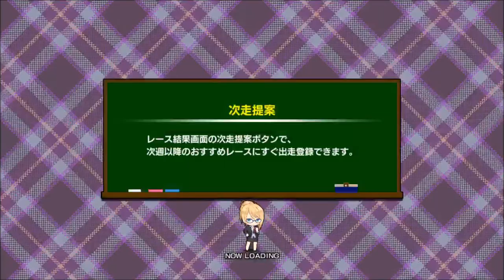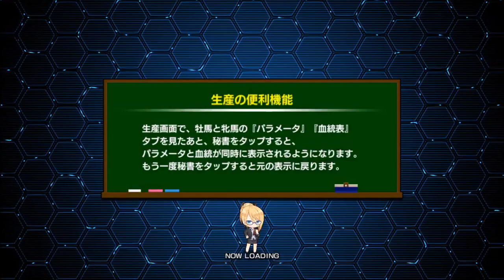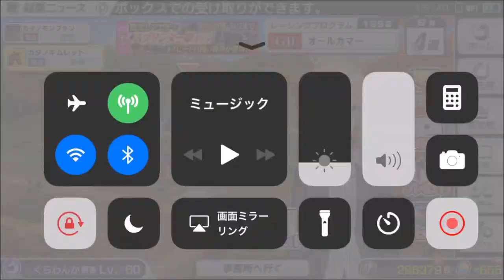【スタポケ #23-15】宝塚記念→ムーランドロンシャン賞【スターホースポケット ：競馬ゲーム 】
1992年宝塚記念はカミノクレッセ、ダイタクヘリオスが人気。史実の優勝馬でこの年の有馬記念馬メジロパーマーやダイユウサクも出走。

【14】大阪杯→安田記念でトウカイテイオー、ホワイトストーン、イブキマイカグラらと対戦：